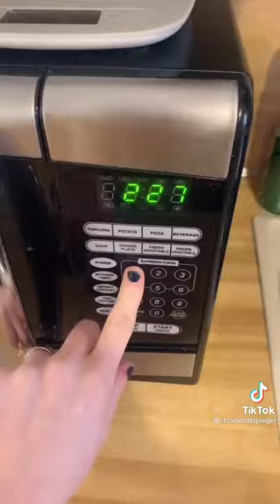Putting slippers in microwave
Credit:  @itsamandajaeger    On tiktok